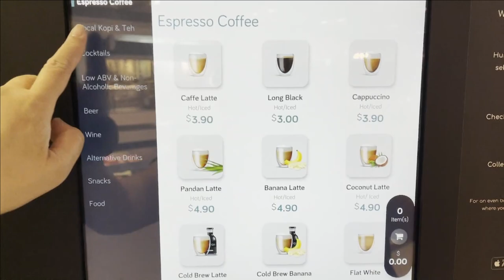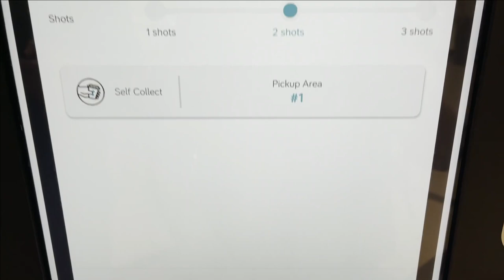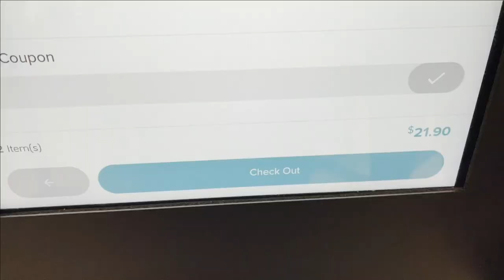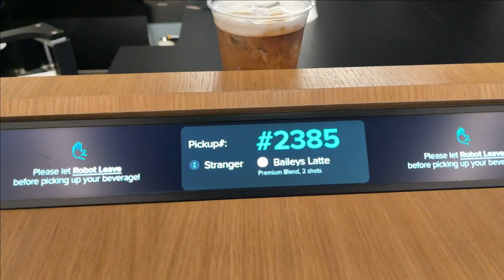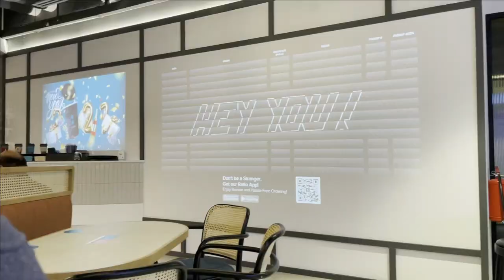Cocktail Made By Robot Bartender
Robot Bartender at Robotic cafe Ratio where robots serve up to 50 different coffees and cocktails made fresh by robotic arms known as Ratio-logists.